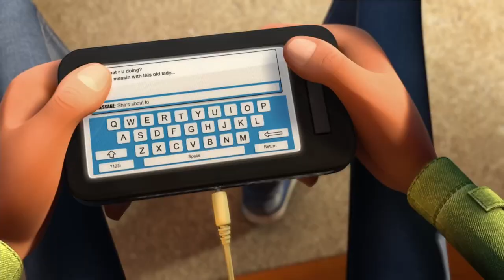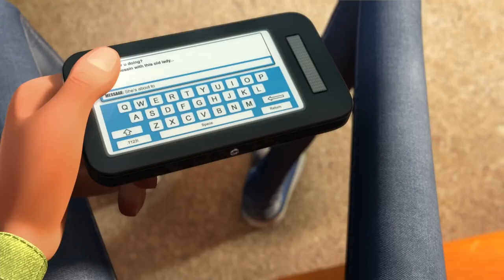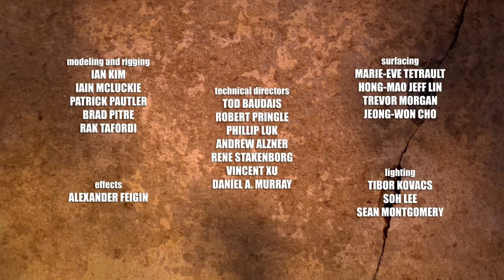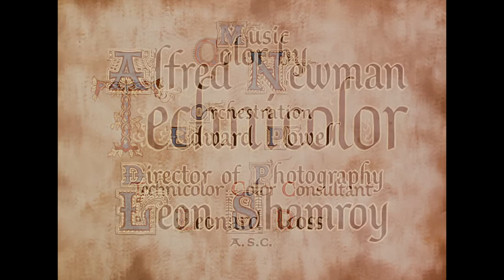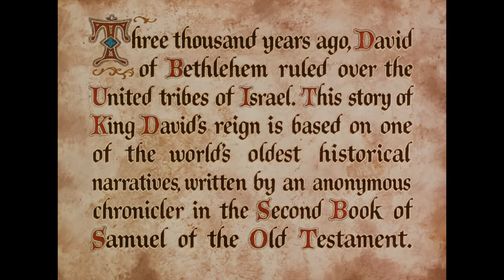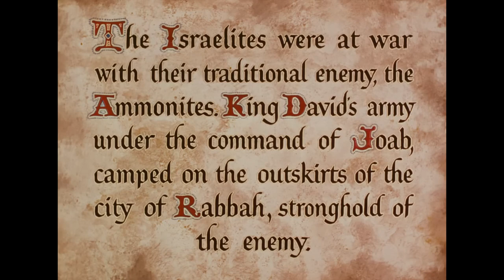David & Bathsheba 1951 +CARTOON SHORT!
🎥🍿SATURDAY CARTOONS/NOSTALGIA, WITH HUBBY & I, NOSTALGIC COMMERCIALS
🗣️ LIVE CHAT, TRIVIA, FUN FACTS & POLLS
🗓️CLICK NOTIFY FOR CARTOON REMINDER
⏲️TIME:  11aPST/1pCST/2pEST:
BY CLICKING "NOTIFY," REFLECTS THE TIME-ZONE IN YOUR AREA: "⏰

🎬🎬SATURDAY NIGHTS: DOUBLE FEATURE (2 MOVIES) * VINTAGE DRIVE-IN THEME *  10 MIN. INTERMISSION:
🗓️CLICK NOTIFY FOR MOVIE REMINDER
⏲️TIME:  6pPST/8pCST/9pEST

🎥🍿TUESDAY NIGHTS, 1 MOVIE WATCH PARTY +5 min CARTOON SHORT BEFORE MOVIE,
WITH HUBBY & I

 📚WEDNESDAYS: LIVE BOOK READING (PUBLIC DOMAIN)
 👑MEMBERSHIP ACCESS:  (EXCLUSIVE: THE BOMB MEMBERS) (Join for more Perks):
🗣️ LIVE CHAT EXCLUSIVE TO "THE BOMB MEMBERS"
🗓️CLICK NOTIFY FOR BOOK-READING, REMINDER
⏲️TIME:  5pPST/7pCST/8pEST

🌟CLICK "MEMBERSHIP" and JOIN for more privileges!

✨🚀RHONDA "SPARKS" THOUGHT = activates positivity, thought, happiness), creates fresh new trending shorts and intriguing cinematic long-forms to help with anxiety and stress, naturally and organically.

⚖️LICENSING INFORMATION:
Wikipedia® is a registered trademark of the Wikimedia Foundation, Inc., a non-profit organization.
🎨FAIR-USE COPYRIGHT DISCLAIMER: Copyright Disclaimer Under Section 107 of the Copyright Act 1976, allowance is made for "fair use" for purposes such as criticism, commenting, news reporting, teaching, scholarship, and research. The film is in the public domain.[3][4]
Limit Responsibility: I clearly express that I cannot accept responsibility for any negative outcomes or inconveniences caused by the advice or views I (Rhondas Lovely Sparks) provide. Viewers must use their discretion when acting on the information in my videos. Brevity and Clarity: This disclaimer is brief, easy to understand, and concise. And accessible to your audience.